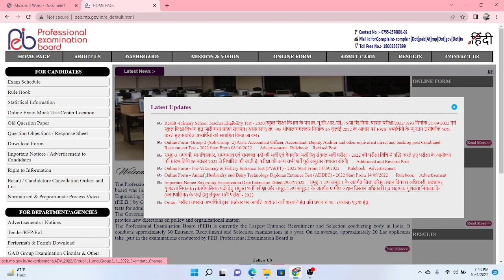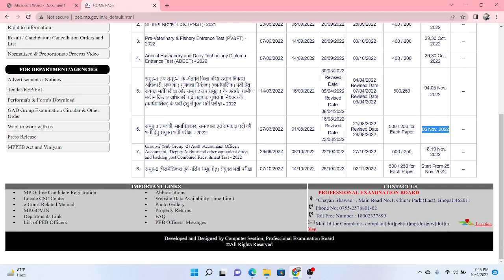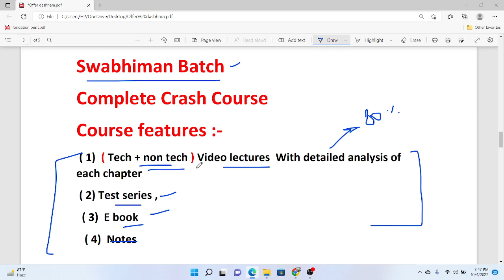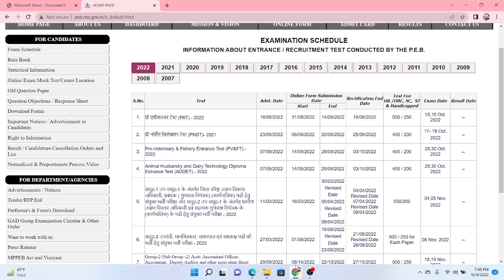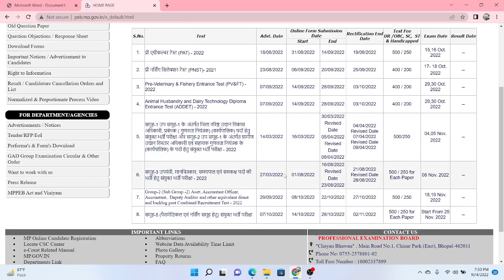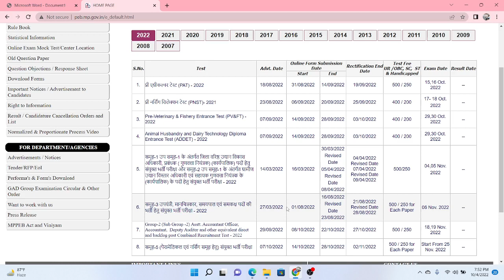Mppeb Calendar 2022 Update | Mp Sub Engineer Exam Date Final | Mp Sub Engineer Crash Course Offer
Course Features :-
1.( Tech  + Non tech ) Video lectures
2. Notes
3.Test Series
4.  E books
5. Doubts sessions
Note :-
Check demo lectures of each subjects free.
Some important links -
1.WhatsApp group

2. The civil Point facebook group